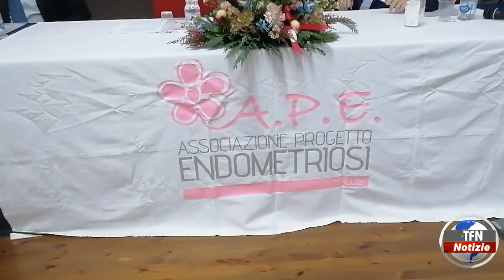"Endometriosi, conoscerla per affrontarla"